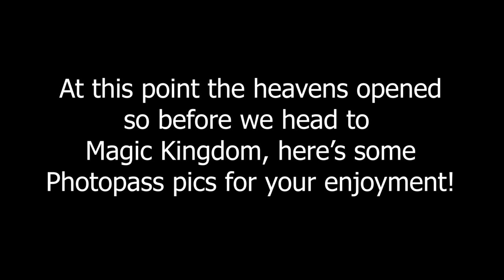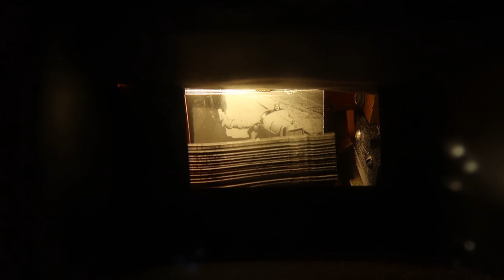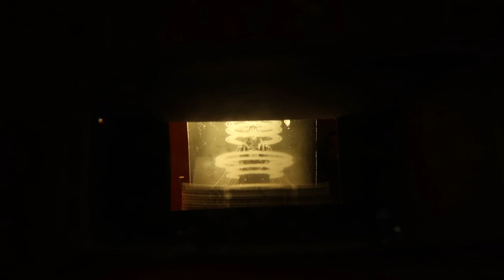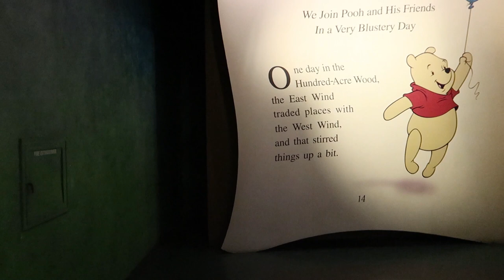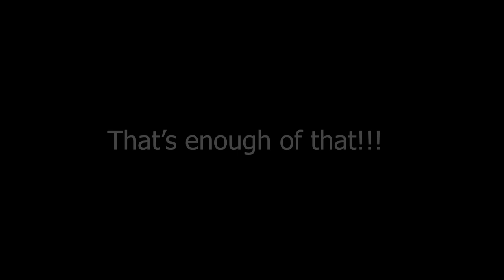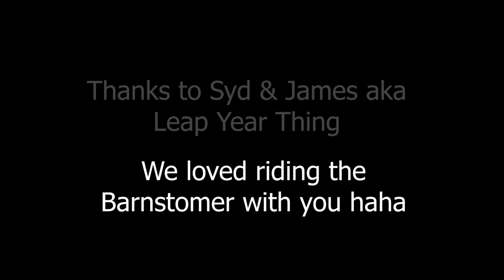TWO DISNEY KINGDOMS IN ONE DAY | WALT DISNEY WORLD VLOGS | SEP 19 | EPISODE 4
Another Disney vlog from the magical Walt Disney World!

In this episode we take on the challenge of taking on the two kingdoms at WDW - Animal Kingdom & Magic Kingdom.  We grab a night blossom in the world of Pandora, explore the amazing tree of life and get hit with a storm before heading over to Magic Kingdom.

Joe becomes a knight for Belle and we get to meet some Disney friends - Syd & James from Leap Year Thing!!  Hope you enjoy!

Check out some of our favourite Disney vloggers:
Leap Year Thing
Kyle Pallo